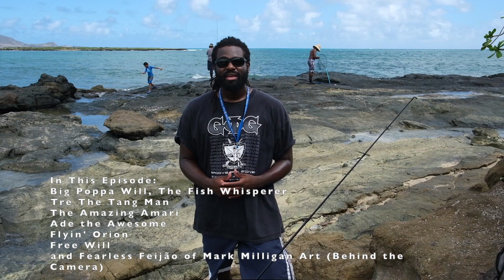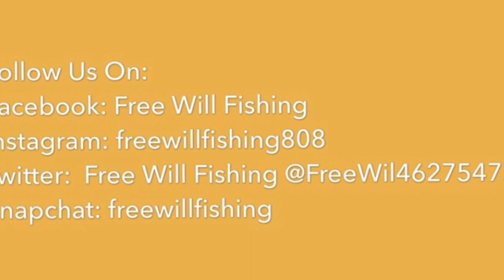FWF! Ep 12! The Fellas Making Priceless Memories! Fishing for Aha, Omilu/Papio, and Nenue in Hawaii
This was beautifully shot by the expert videographer and artist Mark Feijão Milligan II. This is definitely one of my favorite episodes so far! Watch is catch beautiful Hawaiian fish against a beautiful scenic backdrop of the lovely Windward side of Oahu, Hawaii.
The Fish you'll see are Aha (Needlefish) Omilu/Papio (Bluefin Trevally), Nenue (Grey Chub) and Hou (Surge Wrasse).

1. Follow on IG: @freewillfishing808
3. Like and follow the Free Will Fishing Facebook